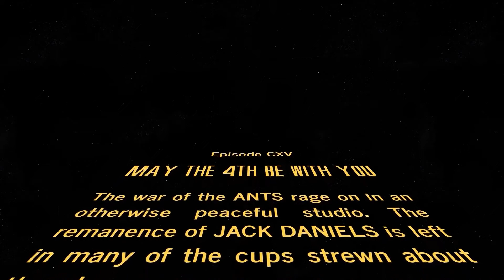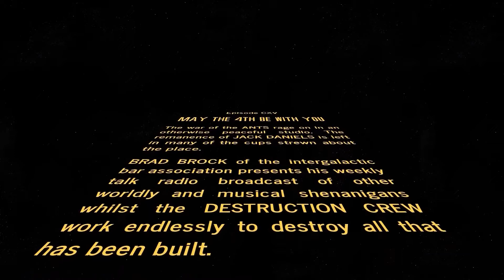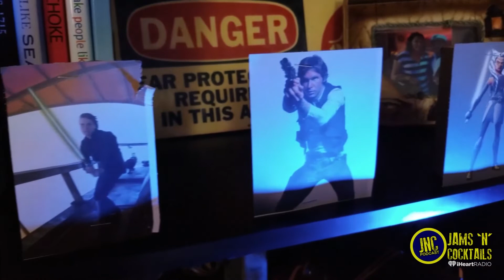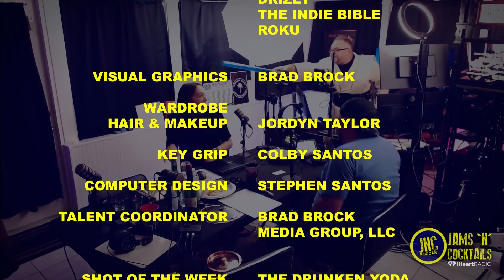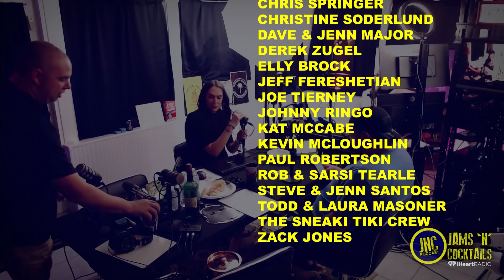Celebrating Star Wars: A Special Podcast Episode for May the Fourth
🎙️ It's Star Wars Day! May the Fourth be with you! Today, we are celebrating everything Star Wars on this episode. Get ready for an exciting lineup, including Force Lightning Trivia, a Stormtrooper Blast-off, and other surprises that will take you on a galactic adventure. Join us as we delve into the world of Star Wars and explore its fascinating universe. May the Force be with you!

CHAPTERS
00:00 - Star Wars Day Opener!
02:22 - Intro
04:39 - Shot of the Week: The Drunken Yoda
06:19 - Star Wars Panel Discussion
32:23 - Derek's Destroyed Planet Cupcake Surprise!
35:46 - Truth Hurts: Force Lightning Trivia (Round 1)
55:02 - The Jordy Files: Entertainment News
1:10:53 - Name That Tune: Star Wars References
1:20:03 - Stormtrooper Blast-Off
1:28:20 - Mid-Week Motivation: Yoda's Wisdom
1:31:59 - Shameless Plugs
1:45:00 - Truth Hurts: Force Lightning Trivia (Round 2)
2:01:21 - Outro

List of the gear we use on the show!

Want to know what's going on with the Jams 'N' Cocktails Podcast in the future?

For more great content from the crew at the JNC Podcast, visit our official

Check out the JAMS 'N' COCKTAILS LIVE PODCAST
Wednesdays at 8pm EST
Featuring
Video Clip
"Star Wars - Stormtrooper Target Practice"
Millquas Productions LLC 2015

Music
"The Imperial March"
performed by: Galactic Empire
written by: John Williams